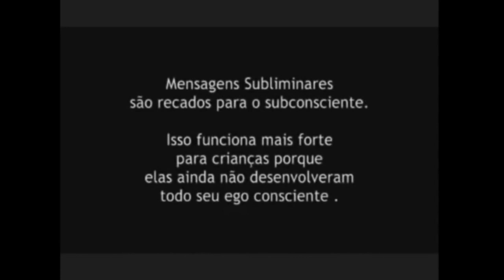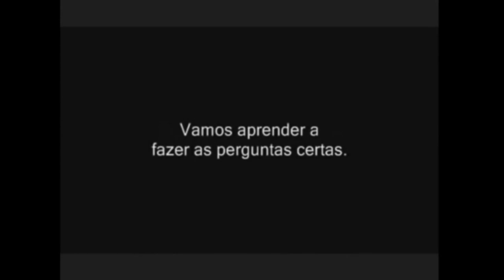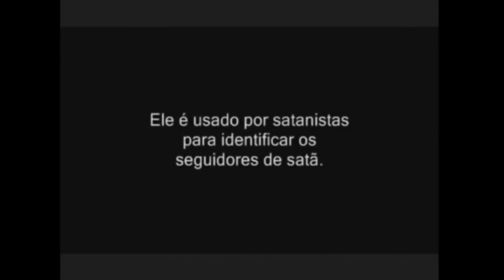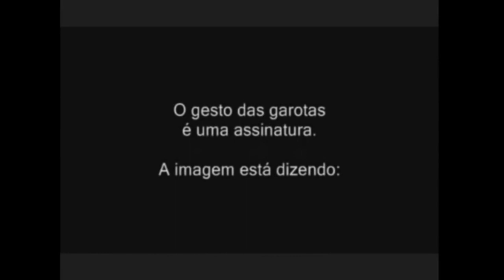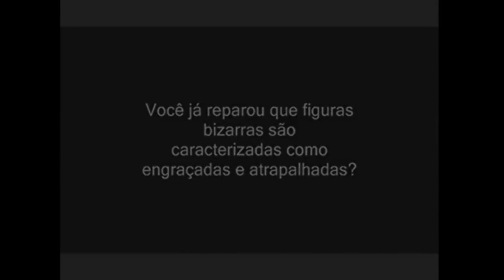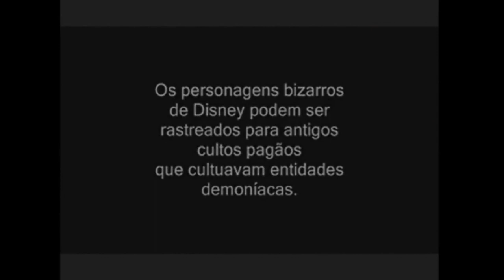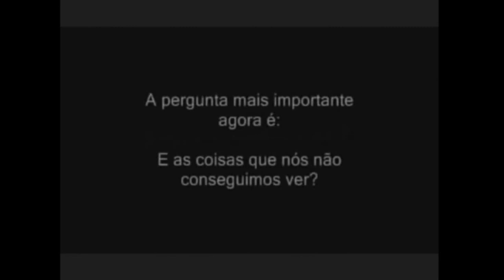SATANISMO NA DISNEY